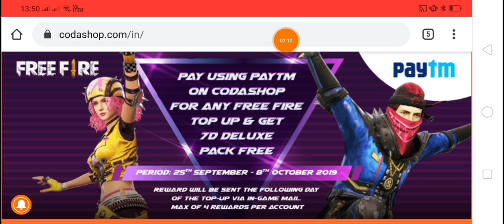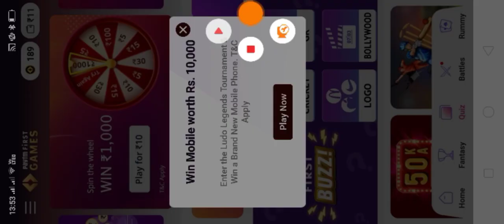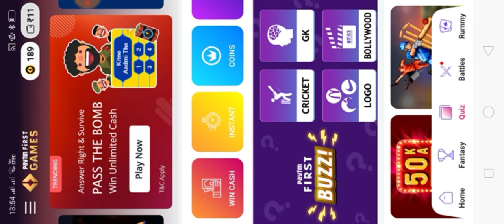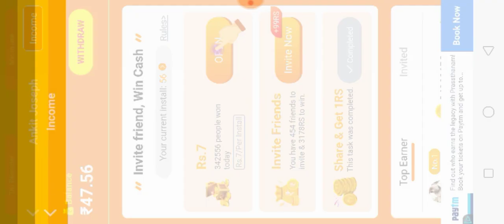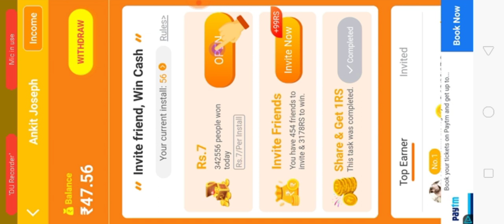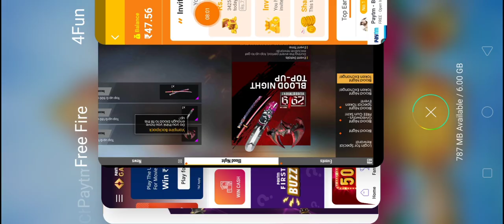Free Fire New Event Get Skater Bundle Free at FreeFire 2019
1st link - Hey! Here's Rs.10 for you to play on *Paytm First Games*. Join me & you can earn unlimited cash!